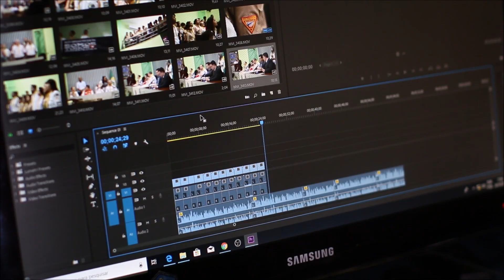Marcos Castello Kaniche No me dolio video clip 2023